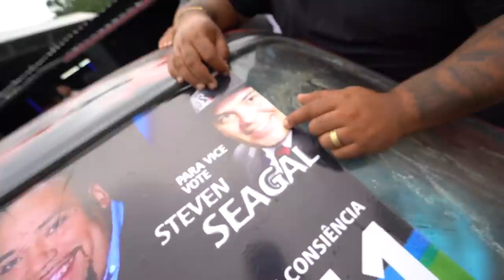FIZ O MAIOR BORRACHÃO DE XJ6 DO BRASIL